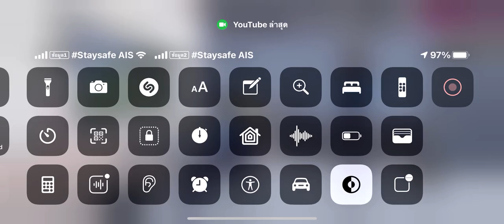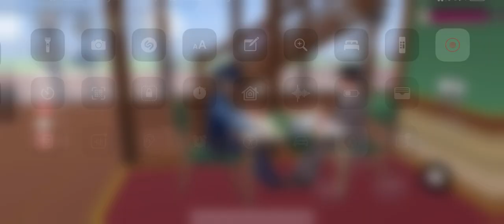อยากไปอยู่ในห้องแอร์เอเชียไปแล้วนะครับไม่ต้องมาเจอแบบ